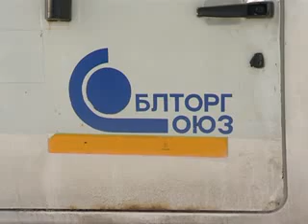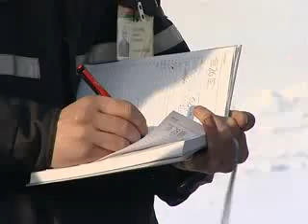ДТП на переезде.flv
Сюжет о ДПТ на переезде в Гомеле